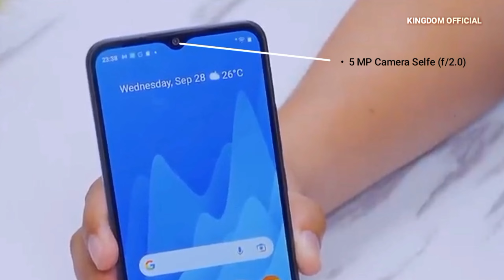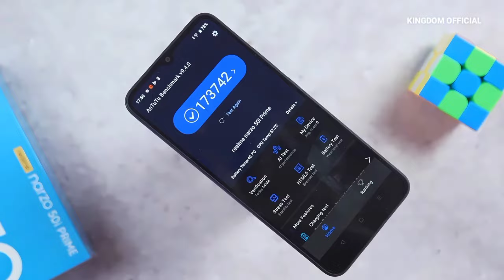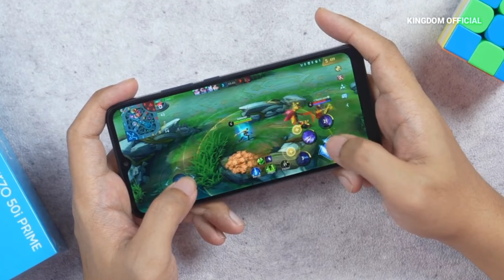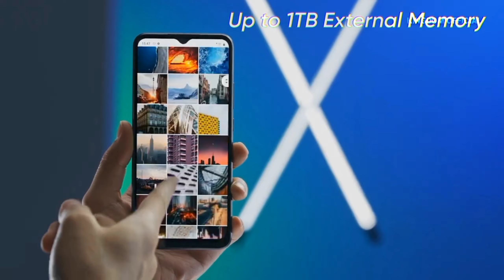Spesifikasi Dan Harga Terbaru Realme Narzo 50i Prime Di Indonesia Pada Bulan Juni 2023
Assalamu'alaikum wr wb. hallo. semua apa kabarnya nih? semoga kalian sehat dan baik baik saja ya amin. di video kali ini kingdom official akan membahas mengenai Spesifikasi dan harga terbaru Realme Narzo 50i Prime di Indonesia npada bulan Juni 2023. nah bagi kalian yang sedang mencari HP 1 jutaan dengan spesifikasi yang lumayan kalian tonton video ini sampai selesai.
  Realme menghadirkan ponsel entri level di kelas 1 jutaan yakni Realme Narzo 50i Prime. hadir dengan spesifikasi yang cukup baik di kelasnya menjadikan ponsel ini cukup di minati di pasaran. hadir dengan 2 varian yaitu 3GB/32GB & 4GB/64GB. untuk dakur pacu ponsel ini menggunakan Chipset Unisoc Tiger T612 sebagai otaknya. pada bagian kamera terdapat 8MP sebagai kamera nutama dan 5MP sebagai kamera selfie. untuk menopang kinerja dari ponsel ini ditanamkan baterai 5000mAh serta pengisian daya 10W. namun yang sangat di sayangkan Realme Narzo 50i Prime ini tidak di sertakan Charger.
  Gimana nih menurut pendapat kalian tentang Realme Narzo 50i Prime ini? apakah masih layak di beli di tahun 2023 ini di harga 1 jutaan, mengingat ponsel ini tidak di bekali Charger dan juga sistem sidik jari?.